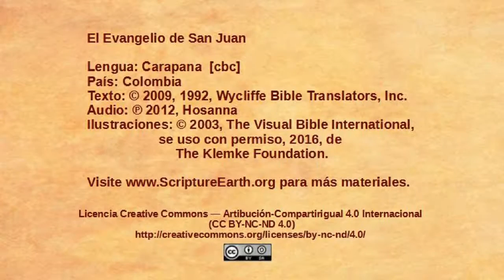Carapana - John 3:22-36 - John testifies about Jesus [cbc]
Scripture Videos from the Gospel of John in Carapana of Colombia. [cbc]